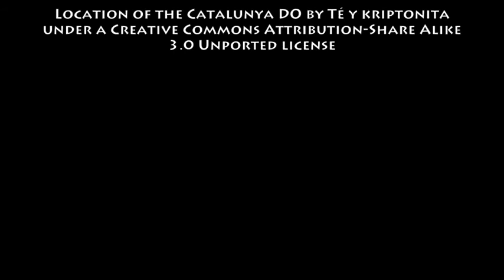February 19th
VinoVerve's Today in Wine History for February 19th